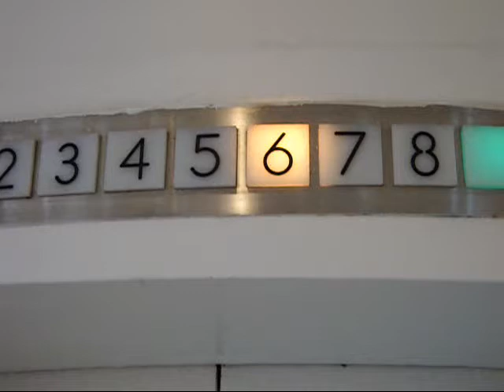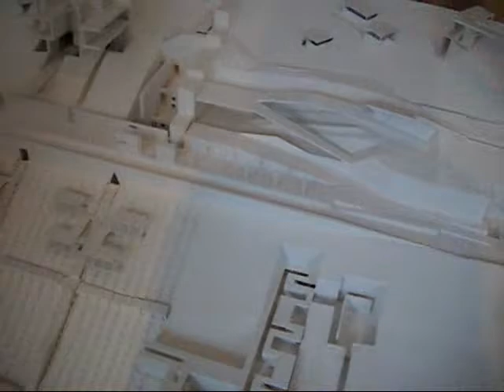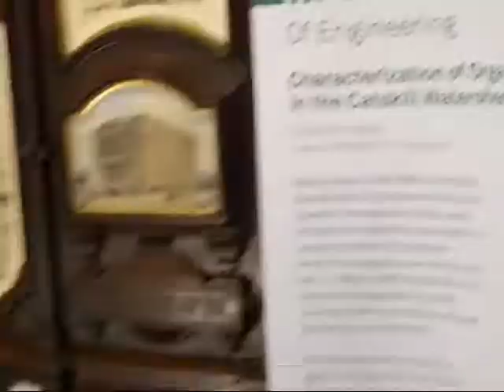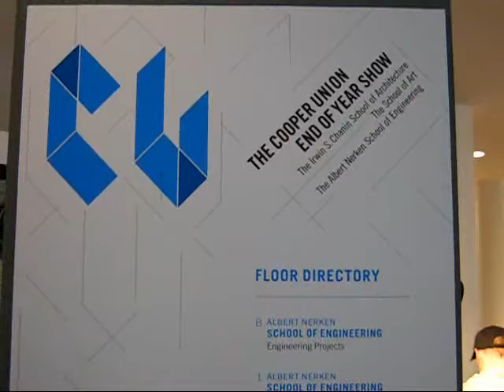Cooper Union End of the Year Show Opening, 2009, New York City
Cooper Union End of the Year Show Opening, May 2009. Video made for NeoPopRealism Art News